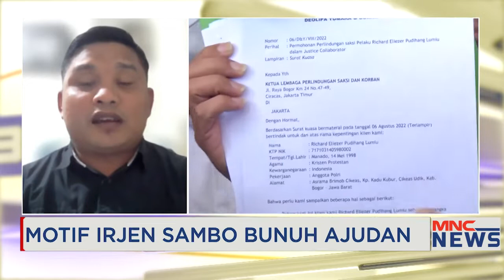Penasehat Polri: Penyidik Pertama Kasus Brigadir J, Penyidik “Siluman” Part 03 MNCNewsPrime 10/08